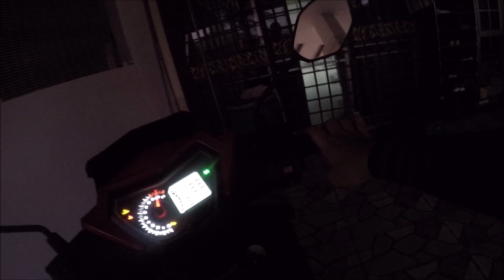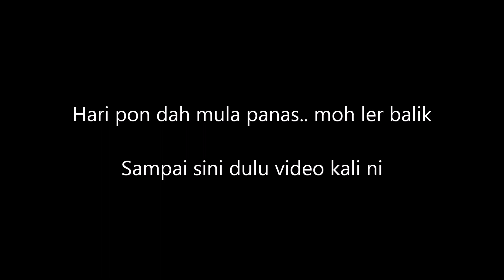Renew Lesen PKPB - Patin Sungai Dengkil